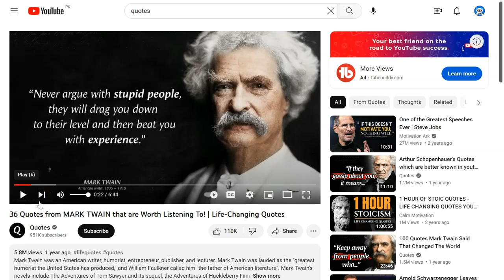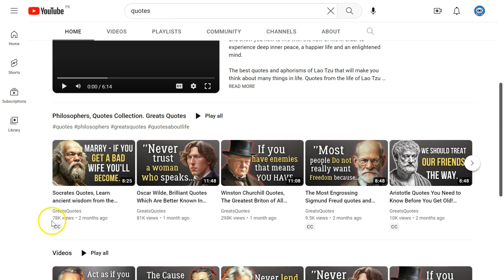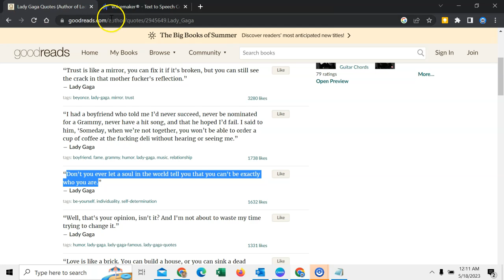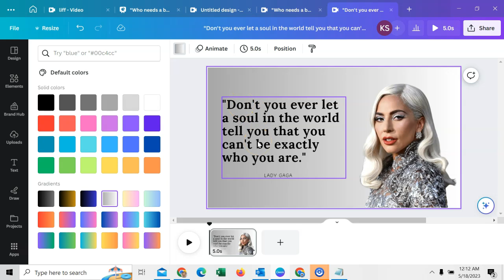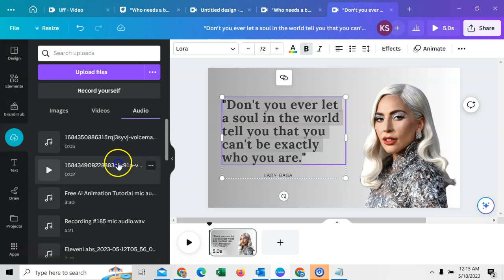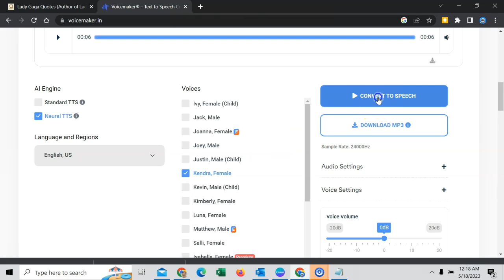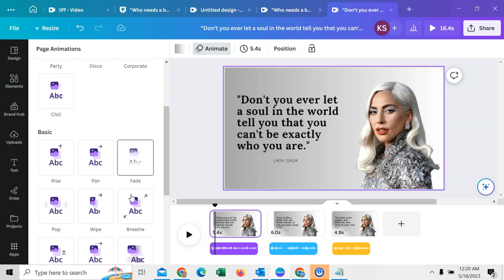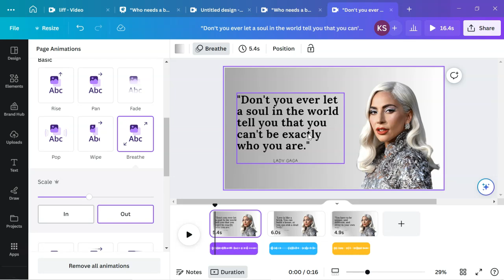Understanding How to Make AI Generated Motivational and Quotes Video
Are you looking for a description of a video that shows how to use AI voices to create motivational and quote videos? I'll demonstrate in this video how simple it is to create beautiful motivational and quotes videos.

To make AI-generated motivation quote videos, you can use a combination of AI-powered text generation tools and video editing software. First, use an AI text generator to create motivational quotes and select the ones that resonate with you the most. Finally, use video editing software to combine the quotes and videos, adding any necessary transitions or effects to create a visually appealing video.

1. High-Quality Mic
2. Laptop
3. Camera
4. Lights
5. Extension Cord
6. PC Monitor
7. Wireless Keyboard + Mouse
8. Chair